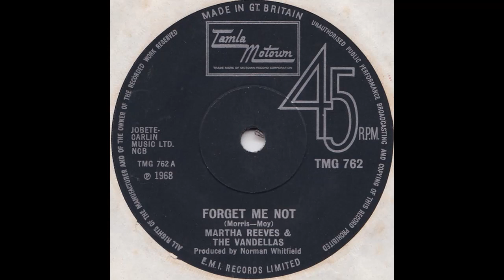Forget Me Not - Martha Reeves And The Vandellas